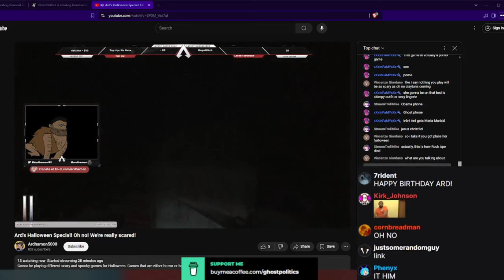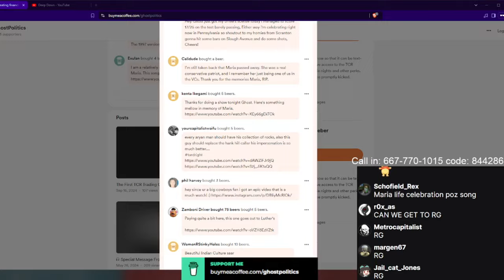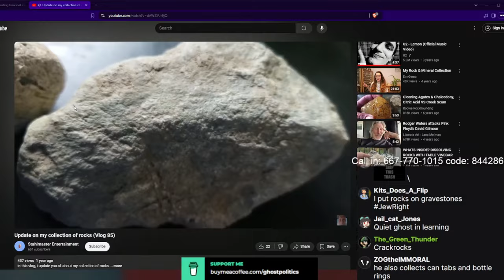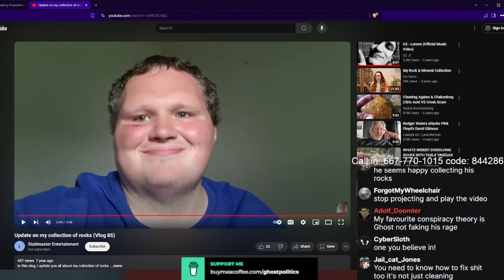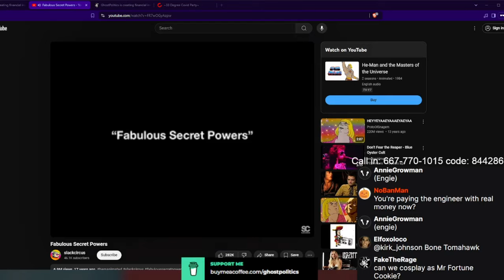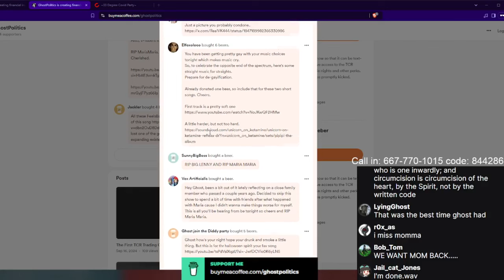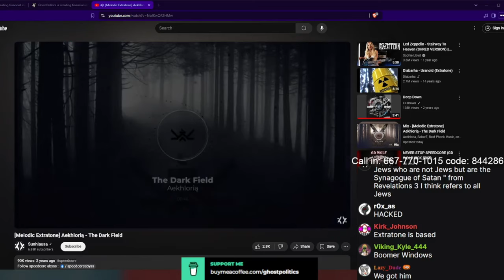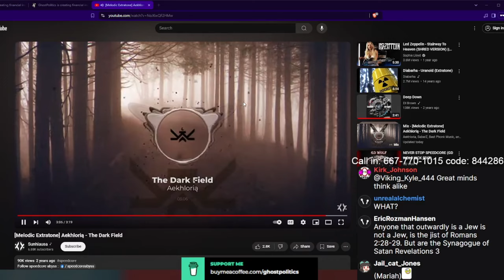Rock Collection (The Ghost Show - 393 Highlights)